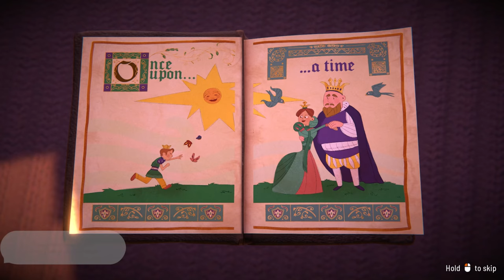Aku Menjadi Pangeran di Dunia Fantasi - Fabledom Gameplay #1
Letsgoo!! Kita bangun desa dan kerajaan di dunia fantasi Fabledom. Selain bangun kerajaan, di game Fabledom ini juga kita bisa mencari seorang Princess. Mungkin bisa dinikahin, who knows.